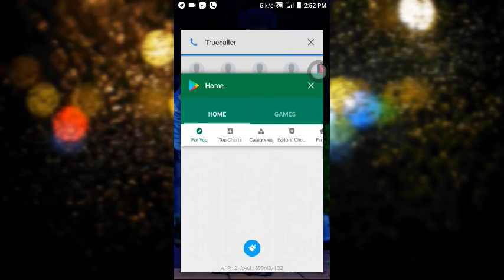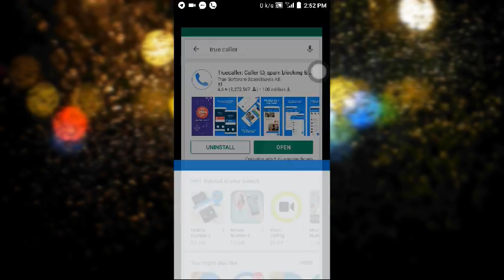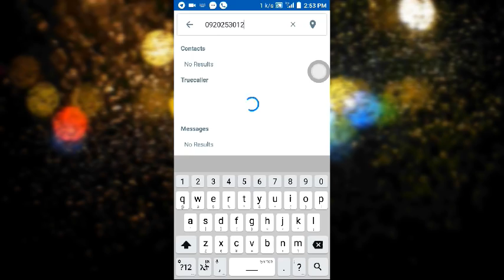በማታውቁት ስልክ ቢደወል ማንነቱን ለማወቅ የሚያስችል APP